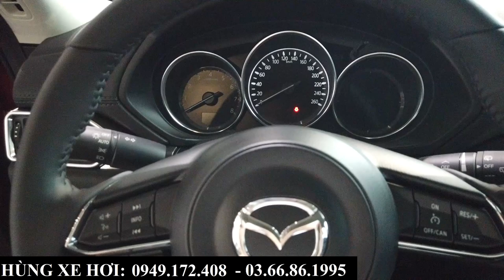Mazda CX5 2024 Deluxe Bản Rẻ Nhất | Giảm Giá Còn 749 Triệu Rẻ Nhất Phân Khúc | Giá Tại Bắc Ninh T5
+ Hotline Tư Vấn: 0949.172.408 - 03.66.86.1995